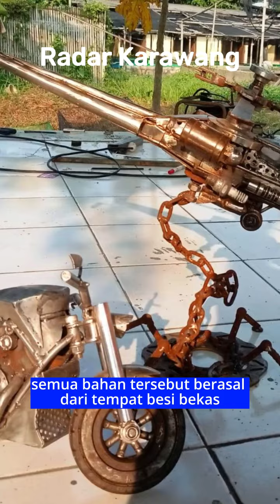Besi Bekas jadi Miniatur Motor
Kabupaten Karawang punya banyak perajin dengan beraneka ragam bentuk dan jenis hasil kerajinan. Salah satunya terdapat hasil kerajinan yang berasal dari limbah besi. Limbah diolah menjadi beragam bentuk, milai miniatur sepeda motor sampai miniatur helikopter.